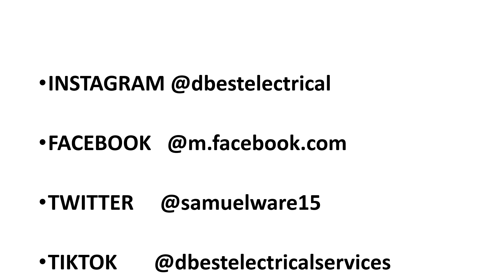Presentation 59 10 22 2021 D BEST ELECTRICAL SERVICE